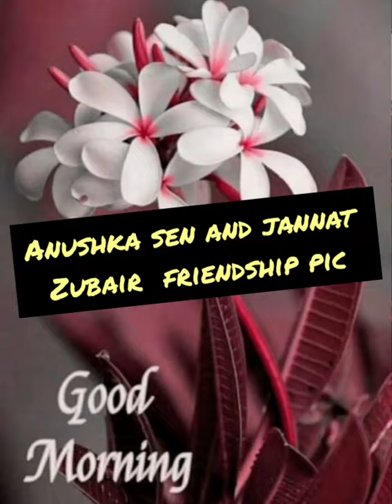ANUSHKA SEN AND JANNAT ZUBAIR S FRIENDSHIP PICTURES